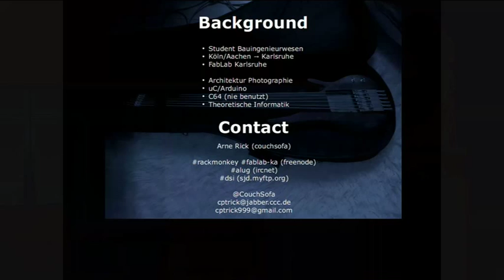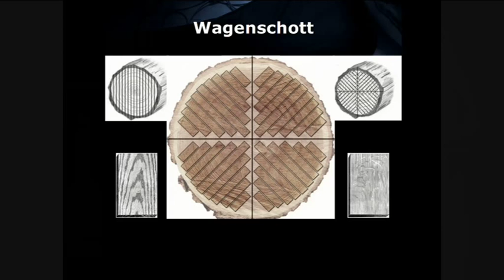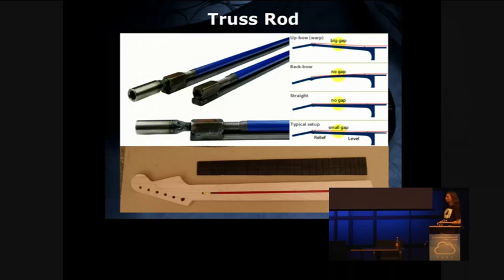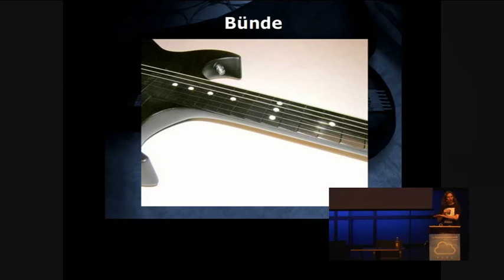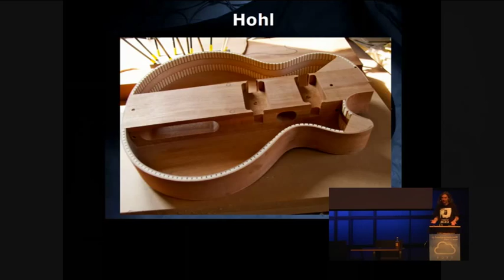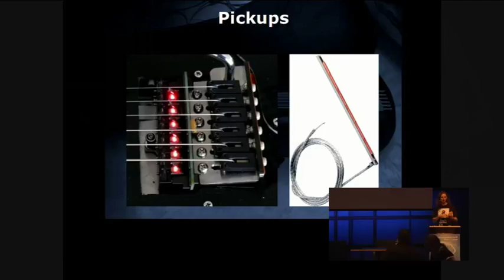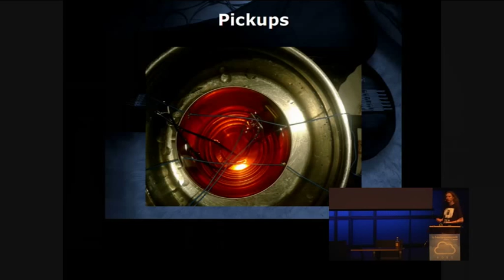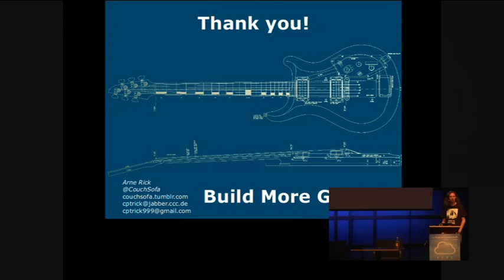couchsofa: A Hackers Approach To Building Electric Guitars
couchsofa